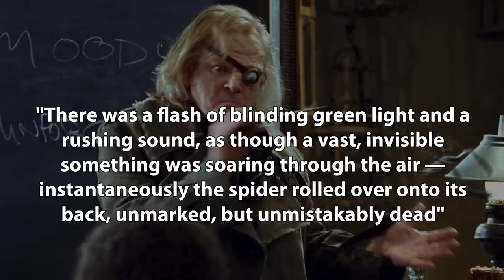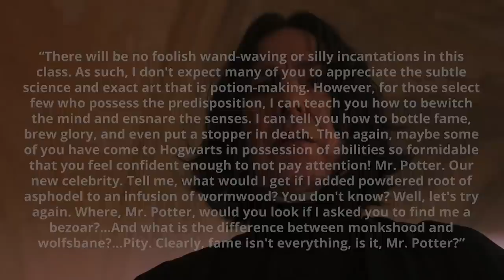5 Harry Potter Fan Theories That Will SHOCK You - Harry Potter Theory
Welcome to Harry Potter Theory. Today we're discussing 5 popular (& shocking) Harry Potter theories. The assortment I’ve collected for you today is comprised of a few popular fan theories circulating the internet, as well as a few theories of my own. Let’s jump right in to it.

Thanks!